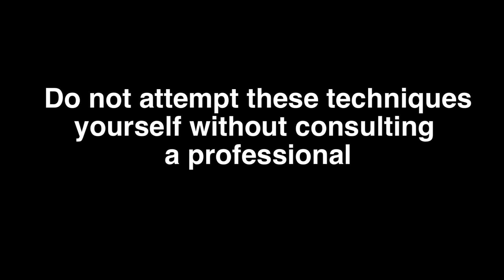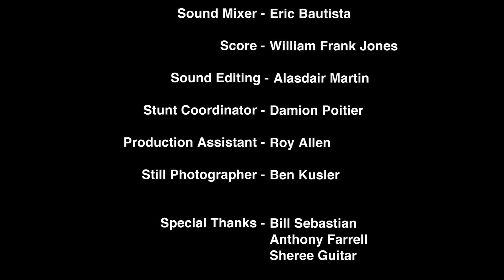THE ZOMBIE WHISPERER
Even the dead have issues." And that's what specialist Xander Xaxs is here to assist with in this preview to his new upcoming reality series, where he helps the living and the dead come to terms with one another. Exactly WHAT he's a specialist OF is another matter entirely.

Written and Directed by: DANIEL BEALS
Produced by: RYAN LACEN and DANIEL BEALS

CAST
Xander Xaxs: DREW DROEGE
Michael: RON MOREHOUSE
Lisa: NICOL PAONE
David: NELSON FRANKLIN
Zombie Punchers: DAMION POITIER
                                  CALVIN TENNER
Zombie Dad: MICHAEL LUGENBUEHL
Zombie Mom: MONA LEE GOSS
Zombie Steven: MICHAEL CORBETT
Zombie Woman in Window: AMANDA ROWSE
Zombie Intern: JENNIFER WENGER